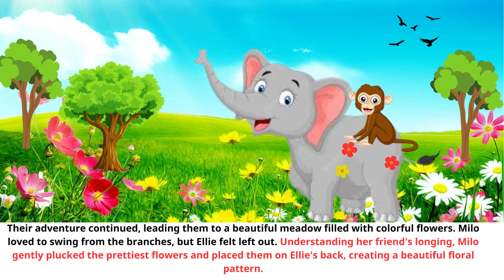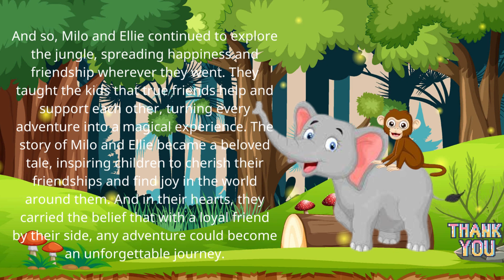Milo and Ellie's Adventure😊😊_English Kids Stories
The elephant and monkey story
the elephant and monkey moral story
the elephant story
the monkey story
the elephant story writing
the elephant and monkey story writing
the elephant short story
the monkey short story
The elephant and monkey moral kids story